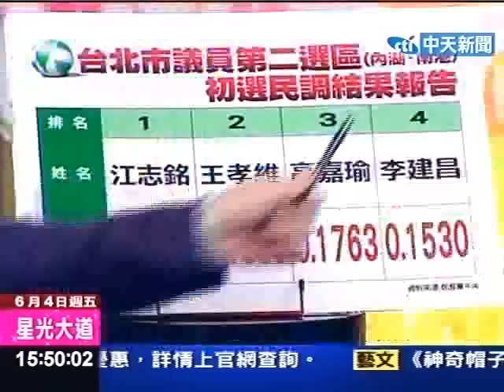命理師好友預言五都全輸王金平尷尬